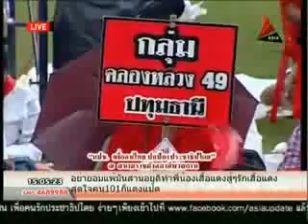หมอเหวง แดงราชมังคลา 20พ.ย.56